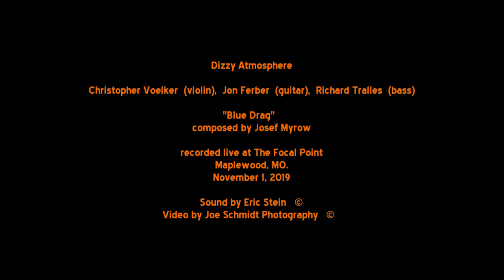Dizzy Atmosphere performs "Blue Drag" at The Focal Point.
Dizzy Atmosphere performs "Blue Drag" (comp by Josef Myrow) at The Focal Point in Maplewood, MO., November 1, 2019.

Christopher Voelker (violin), Jon Ferber (guitar and vocals), and Richard Tralles (bass and vocals).